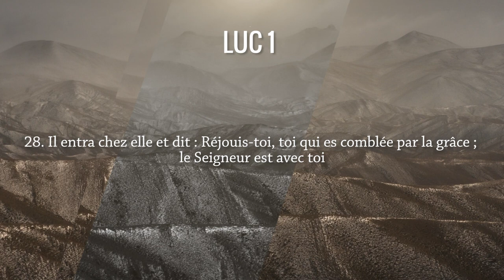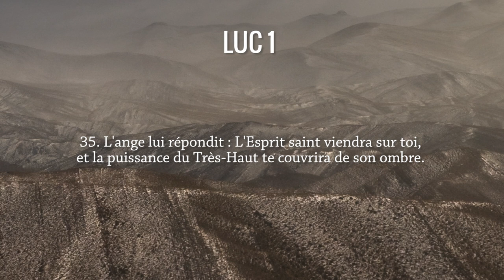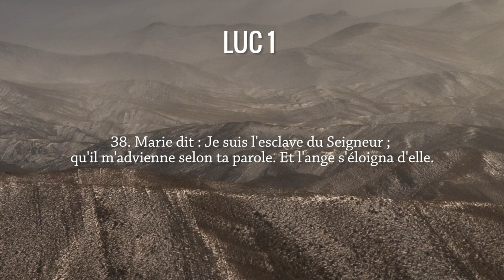Annonce de la naissance de Jésus Luc 1, 26 38. Antoine Nouis et Florence Taubmann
Allez directement  aux chapitres :
0:16 Lecture de Luc 1, 26 38
2:16 Commentaires du texte biblique
Les commentaires des pasteurs Antoine Nouis et Florence Taubmann sur le texte biblique de Luc 1, 26 38.